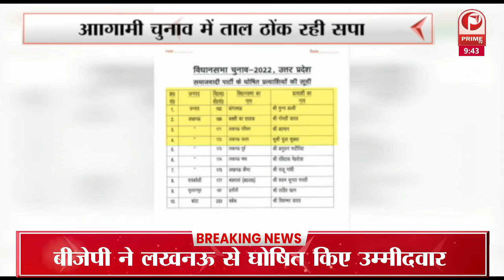UP Elections 2022 : नामांकन करने पहुंचे Akhilesh Yadav || Prime Tv